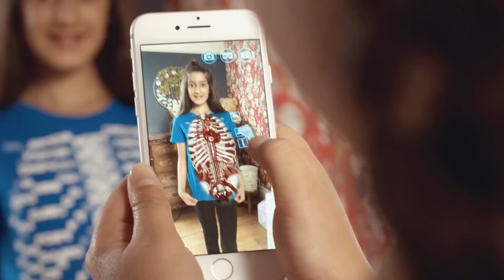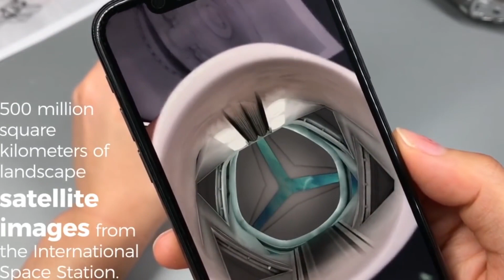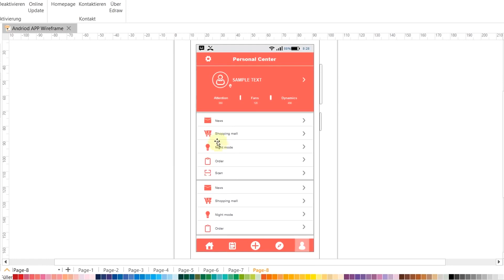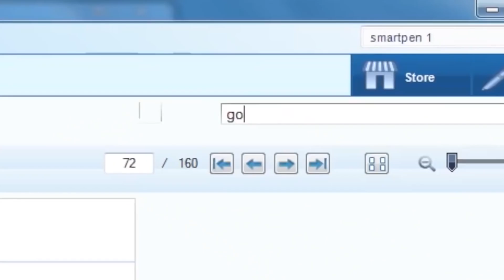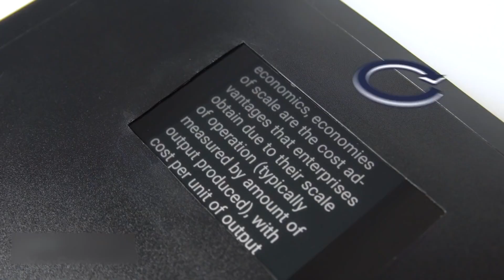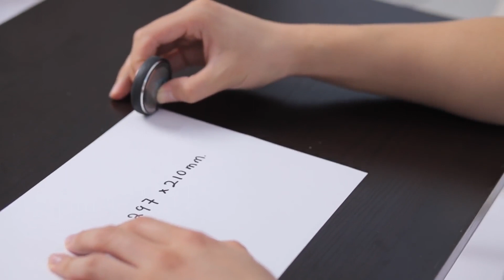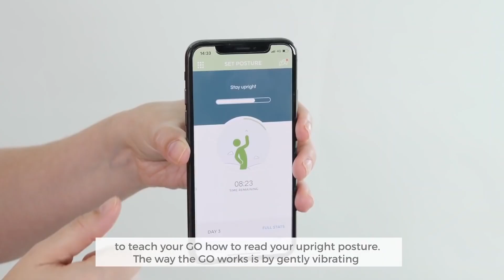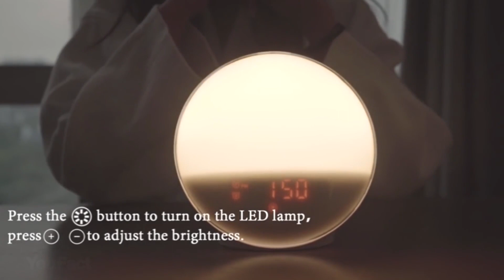14 NEUE Erfindungen 2020, die Sie im Jahr 2020 haben sollten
Nachrichten . Hightech . Technologie . Spiele und Apps

1. Stift mit eingebautem USB
2. T-Shirt von Curiscope
3. NASA-Tasse
4. Instruments-Grafiktaschenrechner
5. Smartpen
6. Smarte Wasserflasche
10. Digitales Lineal (offizielle Website) (Alternative)
11. Sandwich-Maker
13. Gadget zur Verbesserung der Haltung
14. Smarter Wecker